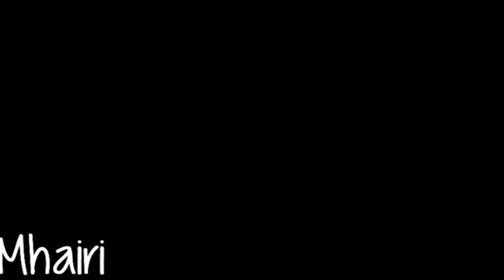ᴀᴄᴀᴘᴇʟʟᴀ ~ мнaїяї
*HD* *There's more important stuff down here, keep looking!*
I'm finally back after my week long vacation!
I missed you guys. While I was gone, I got two new Nintendogs!
Here's one of them :D
Her name's Mhairi (Vah-ree) Clarisse, and she's a Miniature Pinscher.
This song fits her backstory. Mhairi was a little heartbreaker and never really stayed in relationships too long. Her mother had been giving her advice that she thought would help Mhairi in situations like this, and Mhairi always took it. But, it never helped much, knowing of Mhairi's personality.
Now, she really wants to settle down and have a perfect life with someone. Be careful, boys, she still may have a bit of that spunk in her. (She's also really talkative and LOVES music/music theory)~
Here's Mhairi's info;
NPx's Secret Spunk
Mhairi Clarisse
Female Miniature Pinshcer
07.20.16
Single
Sister of Kairi (Owned by NitnendogsCompany)
No kids
song: "Acapella" by Karmin
dog(s): Mhairi
time: an hour (it had been a while since I lasted made a video so I was playing around with stuff lol)
INTRO: "The Neighborhood (Neighborhood 3)" from The Sims 1.
Ｑ: What camera do you use?
Ａ: Sony Cybershot DSC-HX20V. :)
Ａ: 47.
I also see YouTube messages if it is oh-so urgent.
Colors! 3D Gallery (view more of my art): ReynbowVeinz